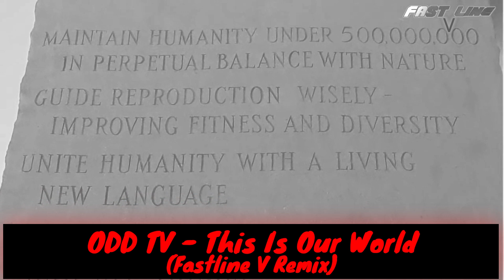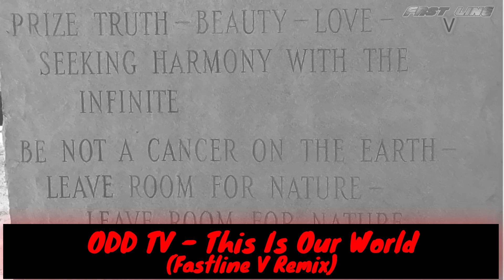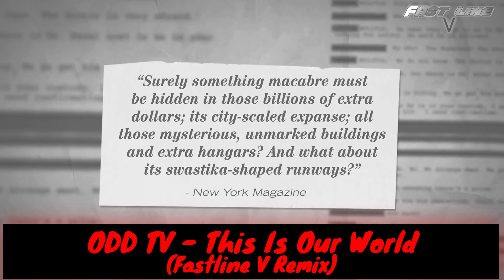ODD TV - This Is Our World (Fastline V Remix) | TRUTH MUSIC REMIX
Remixed and Reproduced by Paul "Fastline V" Coulson

Sorry about the video, i was struggling for ideas so i just mixed up a couple of my older videos. But for the remix i went for a totally different sound than ODD's original, giving it a more electronic breakbeat sound.

Other Fastline V Videos You Might Enjoy